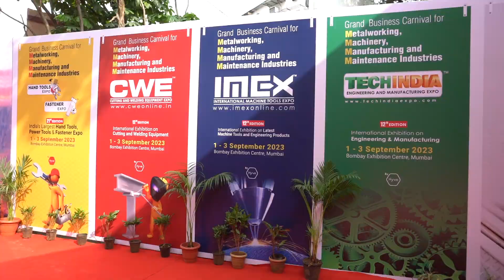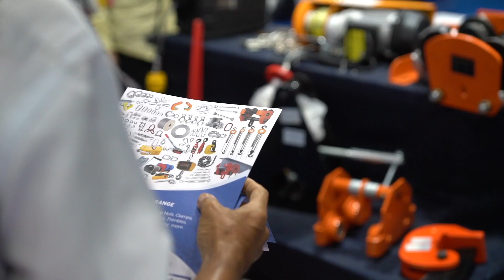A few glimpses from day 1 of India’s Largest Exhibitions on Hand tools, Power Tools, & Fasteners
A few glimpses from day 1 of India’s Largest Exhibitions on Hand tools, Power Tools, Fasteners, Cutting, Welding & Laser Technology.